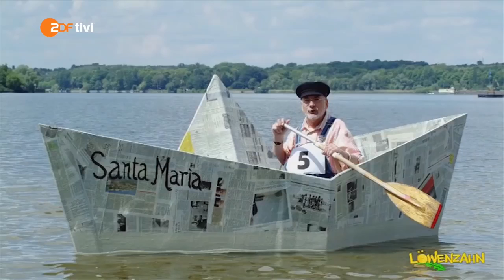Bis später, Peter! - Abschied von Peter Lustig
Abschiedslied für Löwenzahn-Moderator Peter Lustig.
Wir werden ihn sehr vermissen! :(
Ruhe in Frieden Peter!